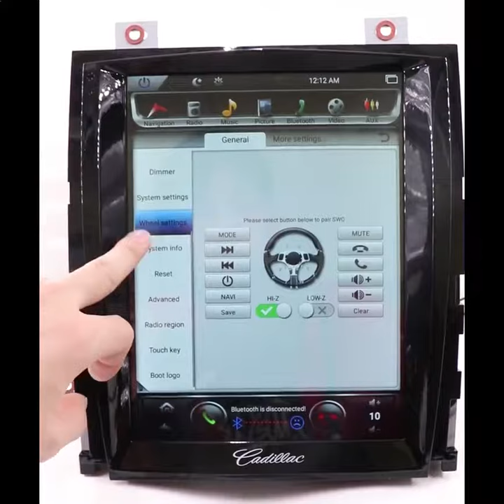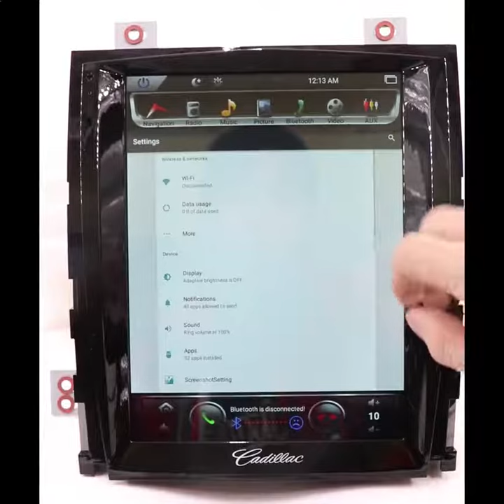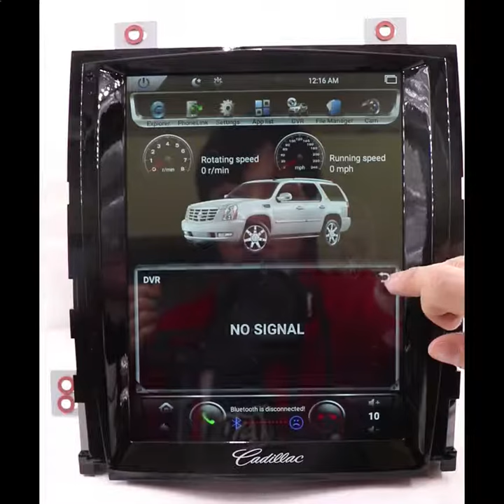Tesla android магнитола для Cadillac Escalade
Цена уже с доставкой по РФ.